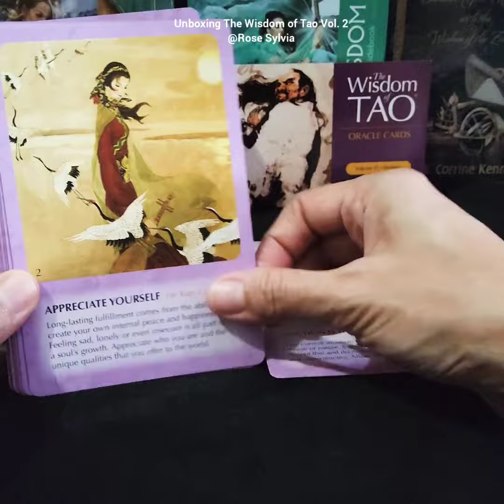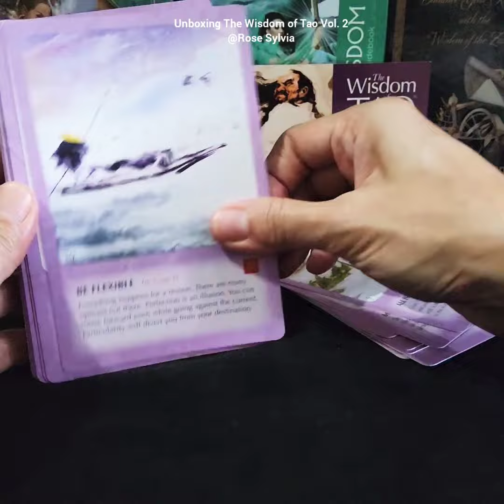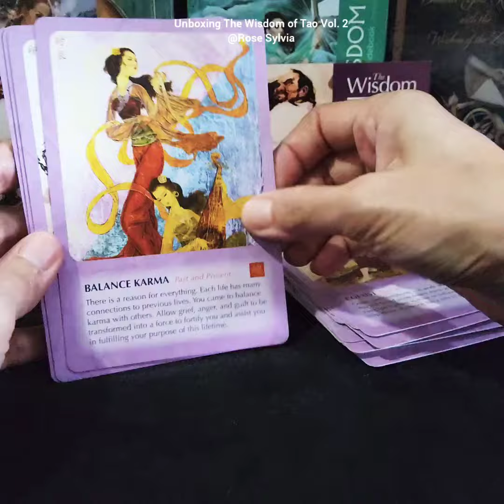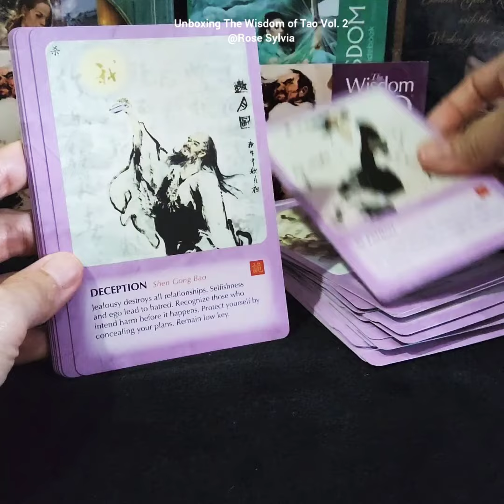Unboxing The Wisdom of Tao Oracle Vol. 2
Deep Rading berbayar, silakan hubungi WA 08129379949 untuk mendapatkan slot waktu.

SnackVideo @gayatri_tarot